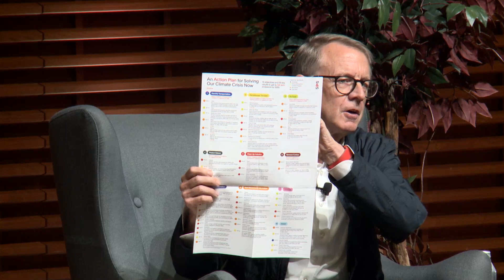Stanford Doerr School of Sustainability Chat with John Doerr, Jon Levin, and Arun Majumdar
Fireside chat between Jonathan Levin, Philip H. Knight Professor and Dean of Stanford Graduate School of Business, Dr. Arun Majumdar, Dean of Stanford Doerr School of Sustainability, and John Doerr, Chairman at Kleiner Perkins and Doerr School foundational launch partner. Moderated by Anne Marie Burgoyne, MBA '96. Recorded September 9, 2022, during GSB 25th Reunion.